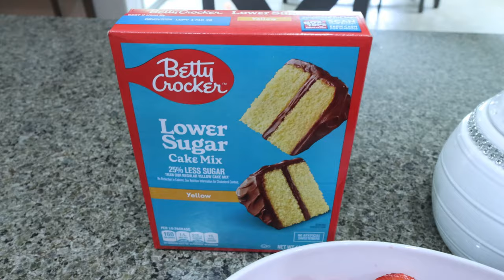DELICIOUS WW MEAL PREP - LEMON SOUR CREAM WAFFLES -APPLE TURKEY MINI MEATLOAF & STRAWBERRY DUMP CAKE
HAPPY MONDAY!!

🎉NUTRITION CHANNEL!!!

Code- jennswwjourney